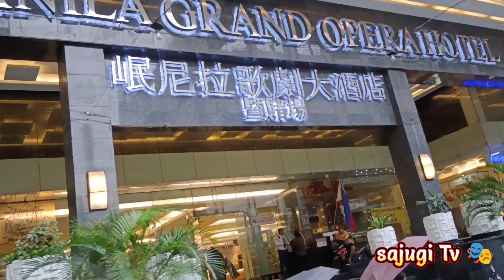Traveling from Divi to Recto LRT Stn. 🇵🇭 /sajugi Tv 🎭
Recto Ave. short trip to LRT Stn.🇵🇭 / sajugi Tv 🎭